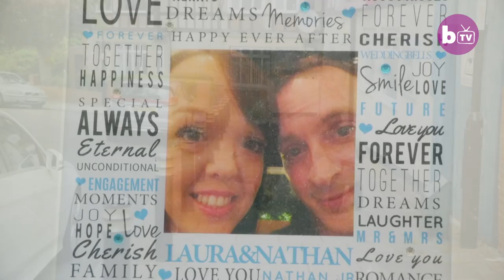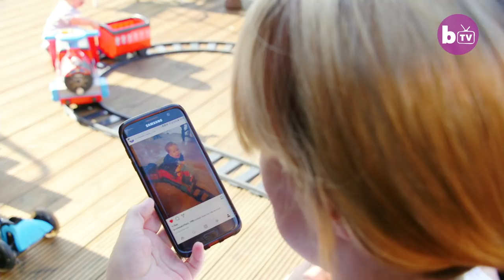‘UK’s Shortest Family’ Prepare For Second Baby | BORN DIFFERENT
‘BRITAIN’S shortest family’ are set to welcome their second child into the world. Laura and Nathan Phillips, who reside in Sunderland, are expecting the birth of their new baby boy in September 2018. Laura, who stands at 4ft 1, and Nathan, 3ft 11, were both born with a different form of dwarfism – Laura has Achondroplasia and Nathan, Pseudoachondroplasia. Four years ago, Laura gave birth to Nathan Junior, their first child. Miraculously, Nathan Jr was born as a ‘double-dwarf’ – he has both of his parent’s dwarfism, which is an extremely rare occurrence. Nathan Jr was only given hours to live and at the time, he was the only ‘double-dwarf’ living in the UK. Despite the odds, he is thriving now and is due to start his school life in the same month that his baby brother is born. And now, Laura and Nathan are anxiously waiting to find out whether their unborn son will also carry both of their types of dwarfism – and become the second ‘double-dwarf’ of the family.

Video Credits:
Videographer / director: Matt Smith
Producer: Danny Baggott, James Thorne
Editor:  James Thorne